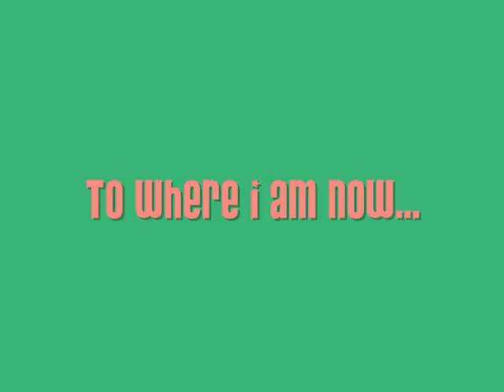CB Riding Remix.wmv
This is just kinda a video that i had started to put together but i bailed on it cus like i didn't really like it.